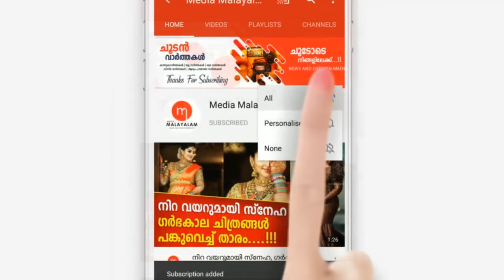നടൻ സുരേഷ് ഗോപി ആശുപത്രിയിൽ, താരത്തിന് സംഭവിച്ചത്, പ്രാർത്ഥനയോടെ ആരാധകർ | Suresh Gopi